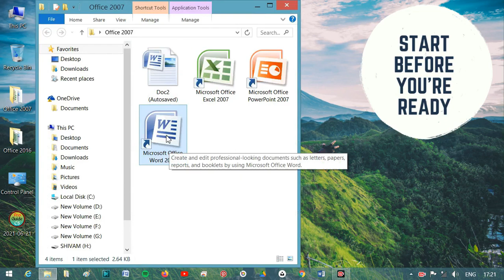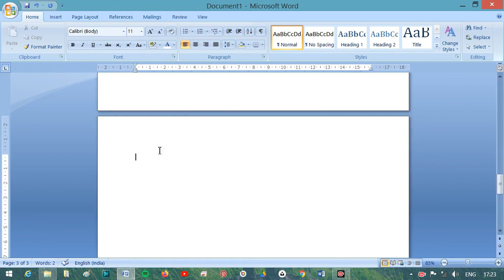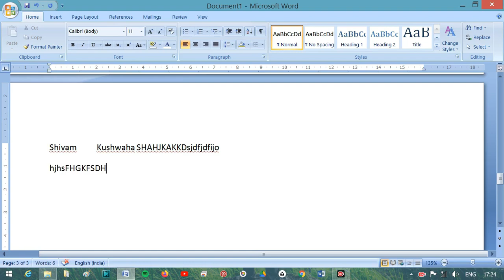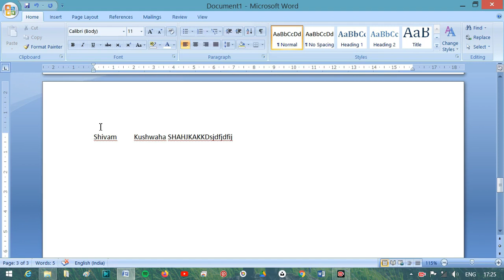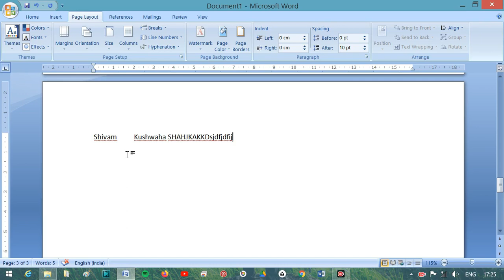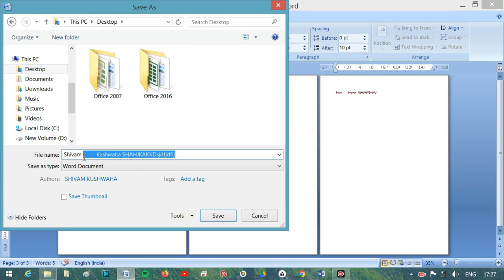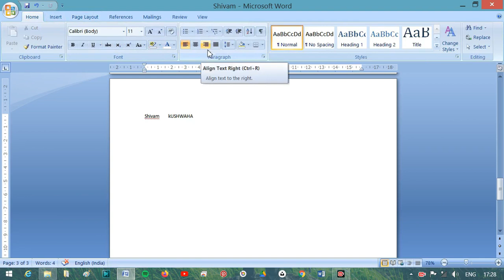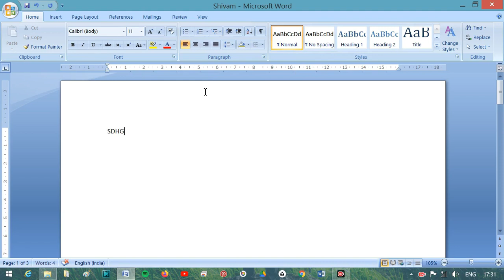#2. How To Use MS Word| Typing In MS Word| Basics Of MS Word| office word 2007| Pro Guide CS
💡Doston iss video mein humne dikha:-
How To Use MS Word.
Typing In MS Word.
Basics Of MS Word